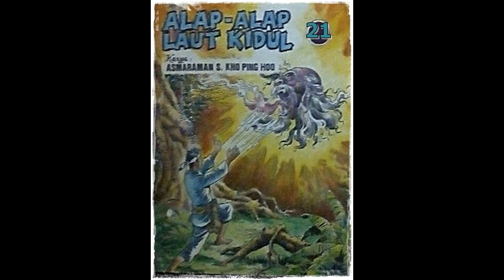Seri Cerita Silat Alap Alap Laut Kidul Jilid 21